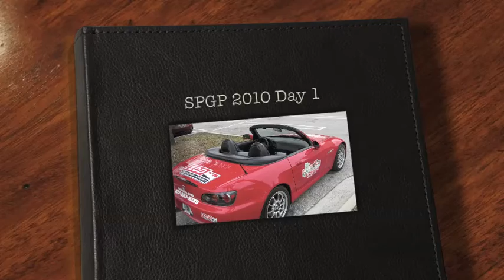SPGP 2010 Day 1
St. Pete Grand Prix 2010 S2KI SPGP Day 1